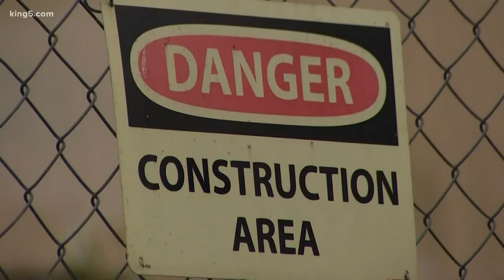King County brings back gang unit